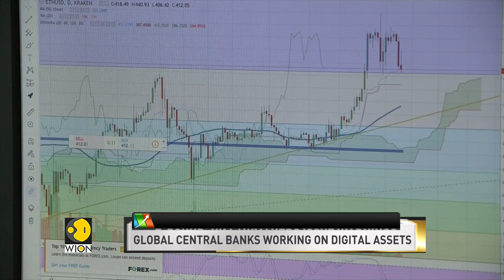British lawmakers issue warning against the digital pound | World Latest English News | WION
Issuing a warning on the digital currency the British lawmakers have said that a digital pound used by consumers could potentially harm financial stability, raise the cost of credit, and also erode privacy.